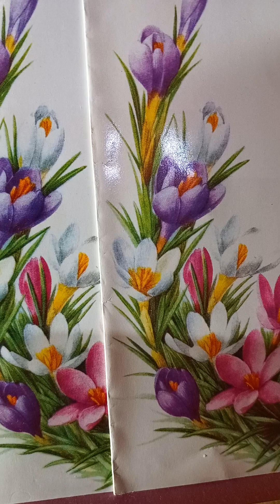Înșelătorul pedepsit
Basm chinezesc